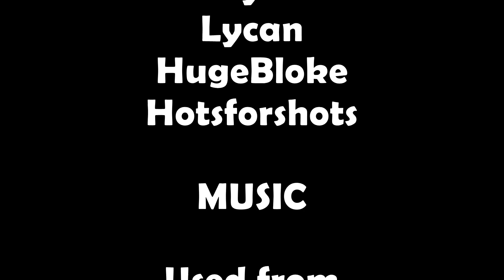World of Warcraft Podcast - Episode 49 "Casual To Hardcore, Avoiding WoW Burnout"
This weeks news and lots of talk regarding raiding and pvp. Tips on how to avoid getting burned out with World of Warcraft. We also talk about keeping perspective while turning from casual to serious in different aspects of WoW. Arena comp's for the win.